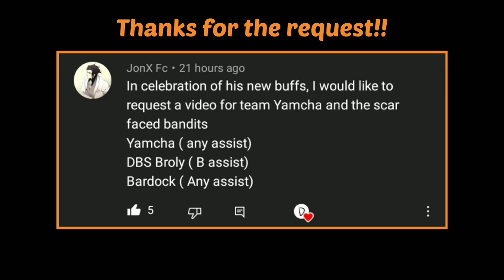Yamcha's BUFFS Gave Him NEW BEAM LOOPS....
Yamcha got some pretty INSANE buffs and now he has his very own BEAM LOOPS. Like another loop, you can do around 3 loops in a combo before it starts to drop. I only did 2 here to maximize the damage I could get for a ToD/100% Combo.

I do wanna do more Yamcha and even though this wasn't a ToD, it was still too sick not to upload.